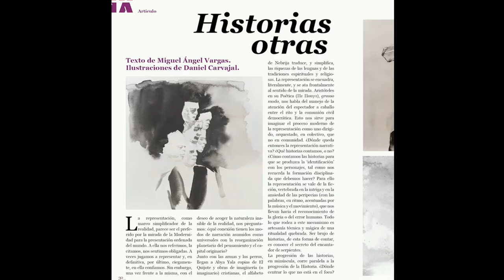Presentación de la revista Jarana, cuerpo y territorio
26, 27 y 28 de octubre de 2022. Sevilla

•Nathalie Bellón. Escultora e ilustradora
•Jero de los Santos. Creador audiovisual y profesor de dramaturgia y teoría del texto
•Lucía Sell. Mediadora de Factoría Cultural y profesora de psicología social en la Universidad de Sevilla